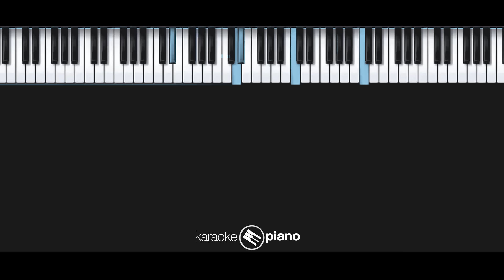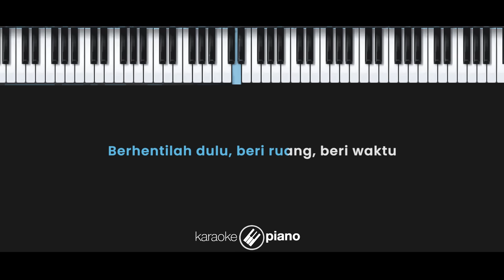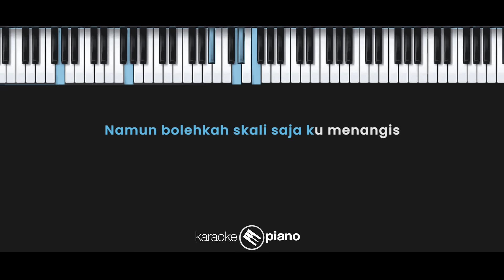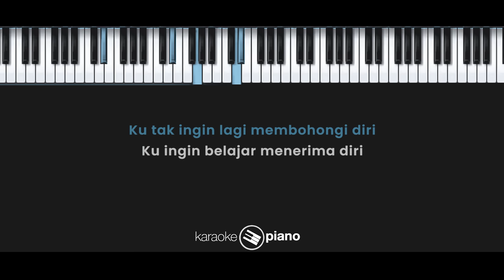Runtuh - Feby Putri, Fiersa Besari (KARAOKE PIANO - ORIGINAL KEY)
Lirik :

Runtuh

Ku terbangun lagi di antara sepi
hanya pikiran yang ramai
Mengutuki diri tak bisa kembali
tuk mengubah alur kisah

Ketika mereka meminta tawa
ternyata rela tak semudah kata

Tak perlu khawatir, ku hanya terluka
Terbiasa tuk pura-pura tertawa
Namun, bolehkah sekali saja ku menangis?

Ketika kau lelah, berhentilah dulu
Beri ruang, beri waktu

Mereka bilang, syukurilah saja
Padahal rela tak semudah kata

Kita hanyalah manusia yang terluka
Ku tak ingin lagi membohongi diri

Ku ingin belajar menerima diri...